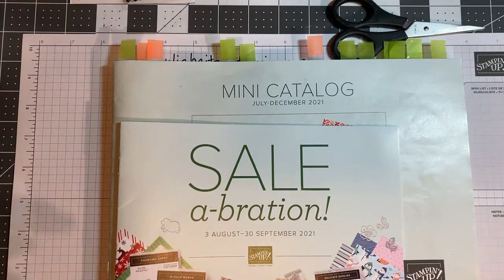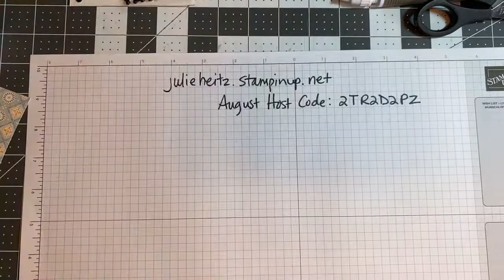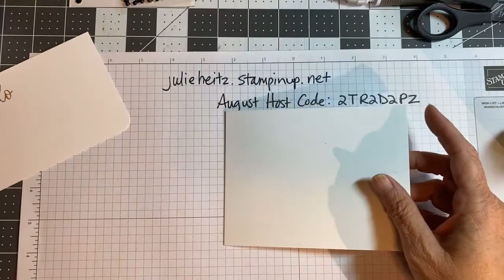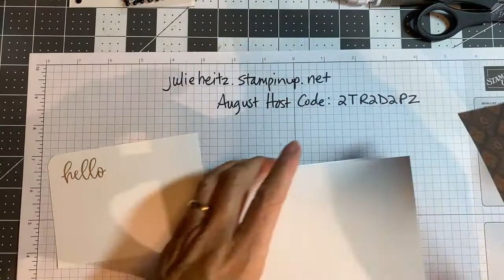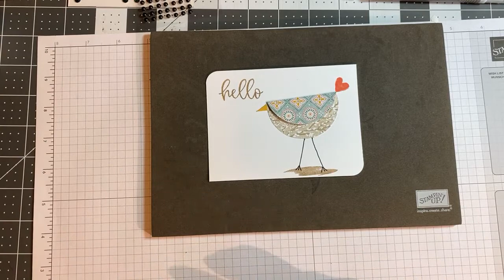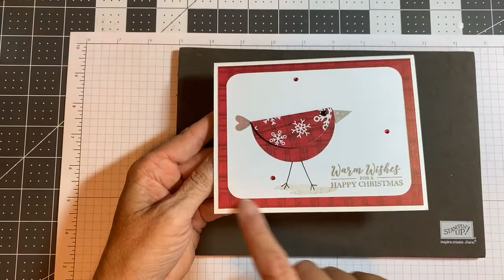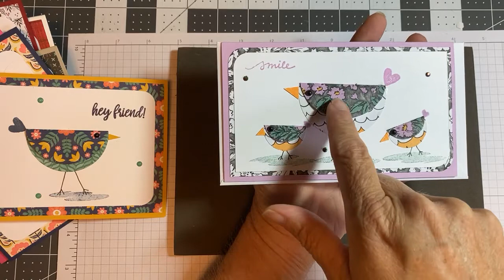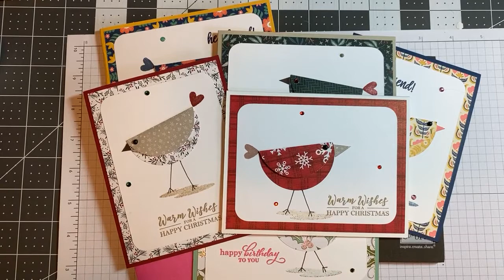Chirpy Doodles!!!!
I ❤️ birds!  If you’ve followed me on my Facebook Page, The Chirpy Cardmaker of Quilts and More, you have learned that I’m a Birder!

Using circles and adding some doodling, I’m sharing how you can create the cutest bird cards!
FB Live 8/12/21